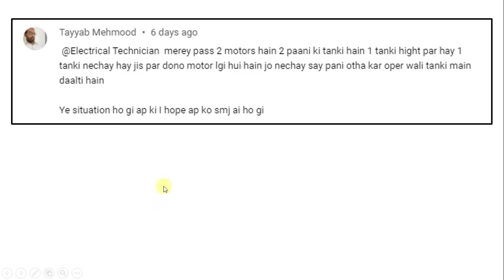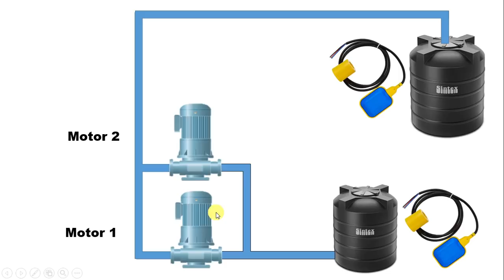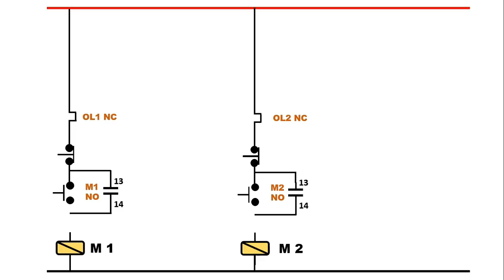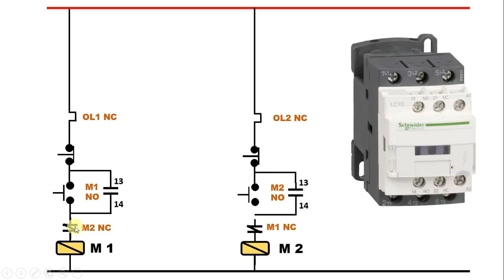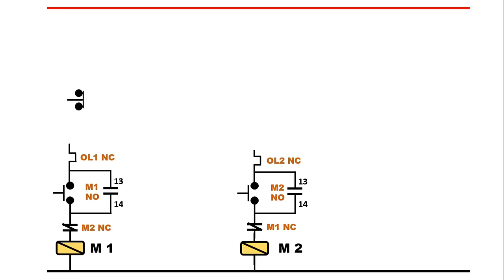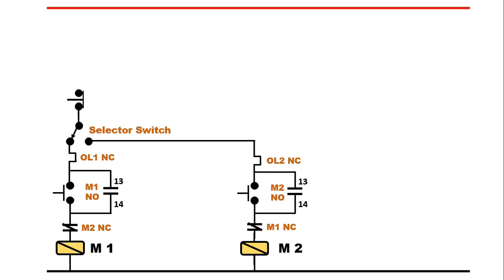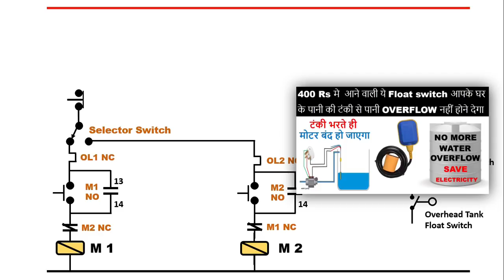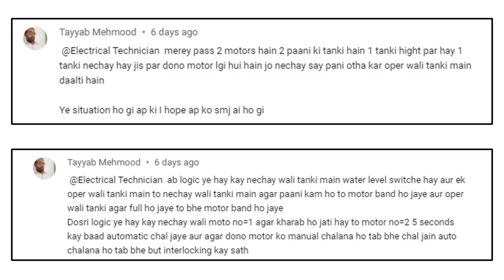Motor On & OFF by Using Float and Selector Switch | Electrical Logic Control Wiring Class - 5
Electrical Logic Control Wiring Class - 5
In this video, we will learn how to make a circuit diagram for two motor to make than ON & OFF by using a Float Switch and Selector Switch
Logic Used in this Video
✅ 2 water pump motor
✅ auto manual selector switch Connection
✅ Float Switch Connection
✅ motor selection for pump by using selector Switch
✅ interlocking of contactors
✅ Second motor ON when Running motor TRIP

My Laptop For Video Editing

Tripod Stand

Some Electrical Product For Your Home

Programmable Daily/Weekly Digital Timer

Wifi Control Smart Plug top

Motor Starter
2 HP Motor Starter
2 HP Motor Starter

Keyword for thisVideo
contactor
what is interlocking
electrical interlocking of contactors
dol starter
electric motor starter
float switch
water pump
interlock circuit
pump
magnetic contactor interlocking diagram
magnetic contactor interlocking